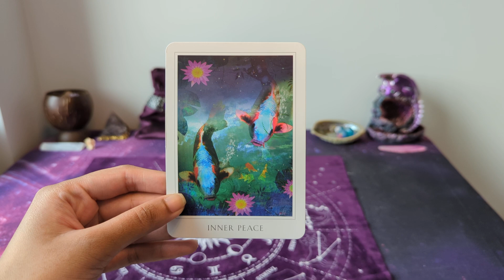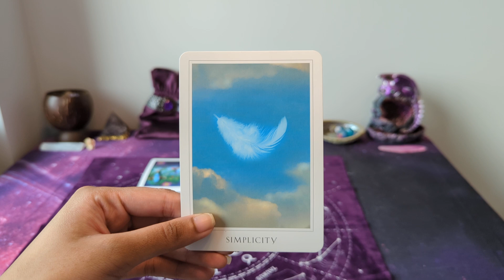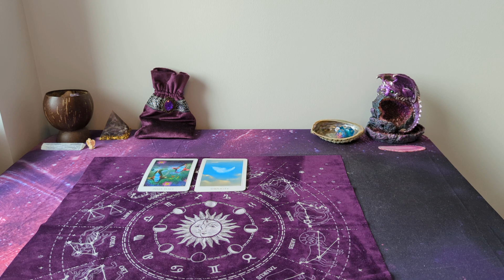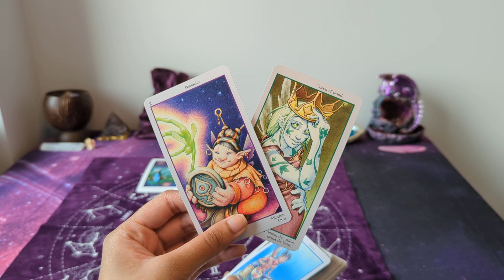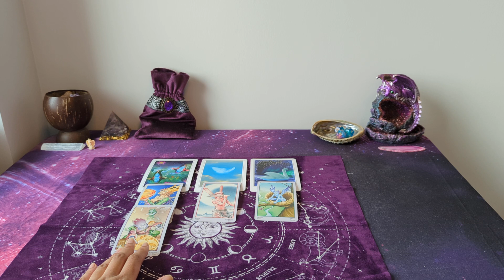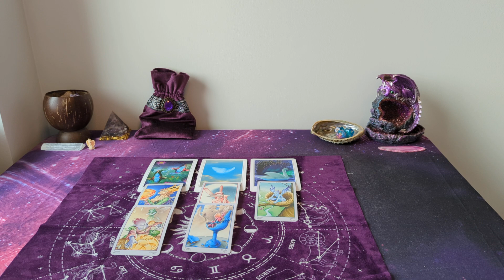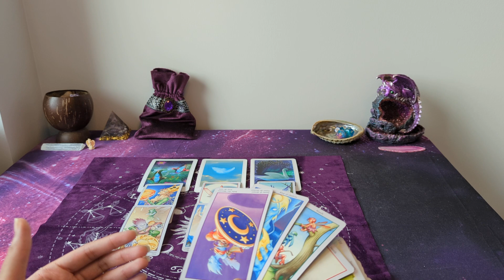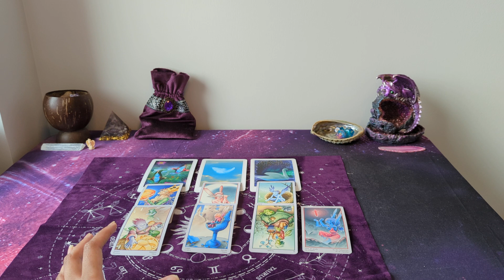♐ SAGITTARIUS (NO COMMUNICATION) 💔 - You're tired of this "waiting game" and they're aware of it...